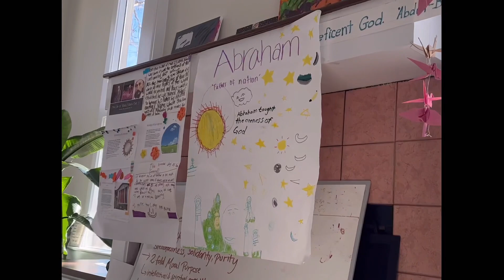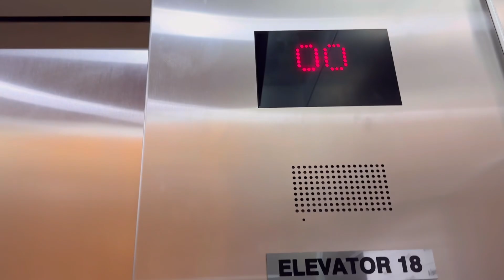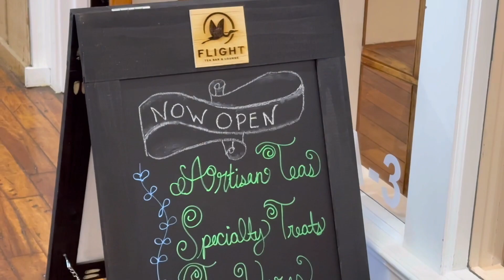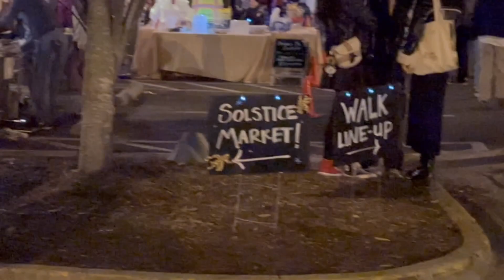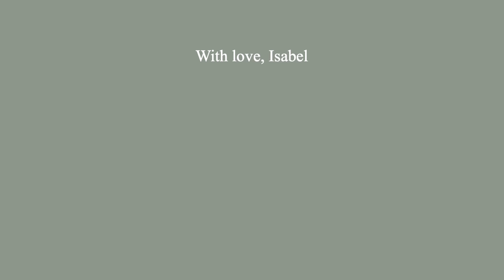VLOG: MOVING BACK TO MY APARTMENT// I can't cook and the winter solstice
welcome to my vlolg- a week in my life. I moved back to my apartment and tried meal prepping (it didn't go well)

I am 21 years old and started this channel to document life in my 20s. It's starting off strong with a cancerous tumor removal that I am healing from. I am showing that healing process and also the other shenanigans that girlies in their 20s get up to.